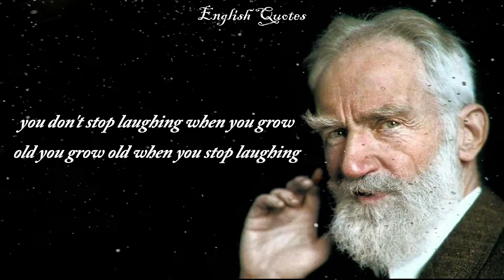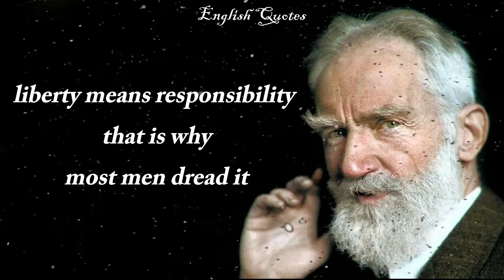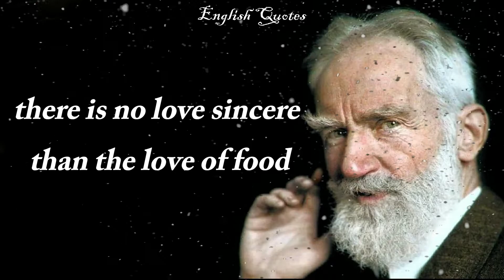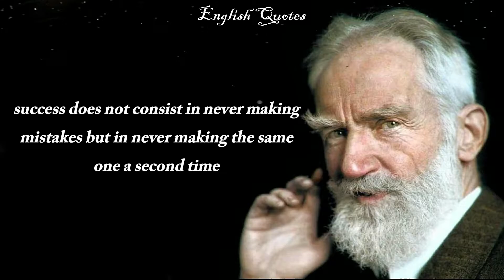Excellent Quotes From Bernard Shaw About True Nature of Woman | Quotes Aphorisms Wise Thoughts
This video contains the wisest quotes by Bernard Shaw about the meaning of life, happiness, love, friendship and much more. Hope these words will help you look at your life differently. The Best Quotes In English
Sad Quotes In English
# English Quotes